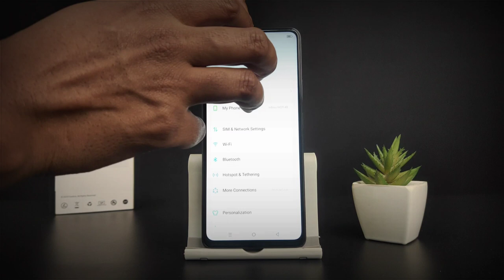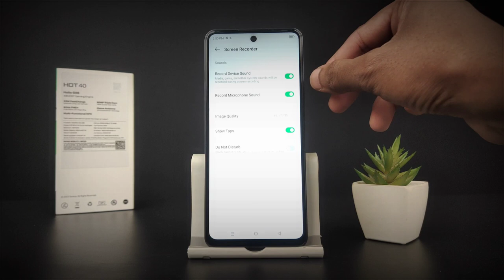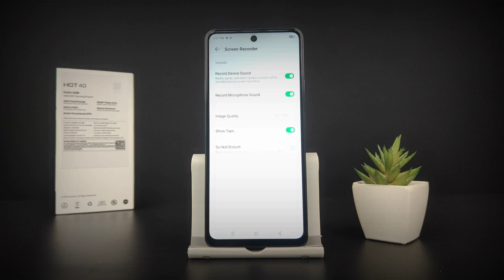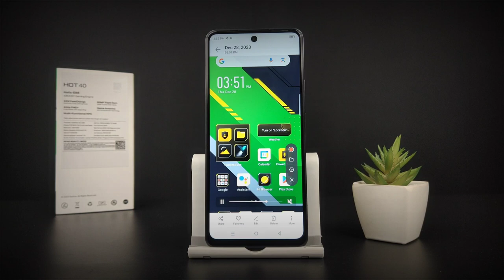How To Take Screenshot & Screen Recording Infinix Hot 40, 40i, 40 Pro | Step By Step |Complete Guide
A screenshot is a digital image of what is displayed on your device's screen at a particular moment. It captures everything visible on the screen, including apps, texts, and images. On Infinix Hot 40, 40i, or 40 Pro, you can take a screenshot by pressing and holding the power button and volume down button simultaneously. This action saves a snapshot of your screen, allowing you to share, edit, or keep it for reference.
I am  Zaki & welcome to our Youtube Chanel Zaki4u & Tech With Zaki